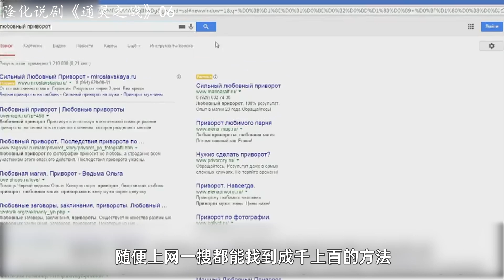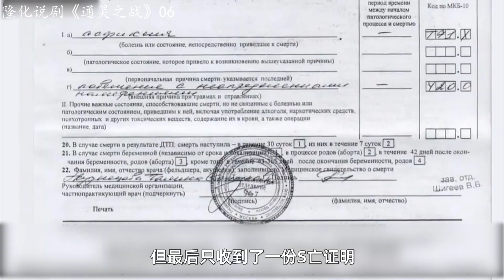男子双手被绑身后死因离奇，警察坚称其是自杀，朱莉王念动咒语引乌鸦帮忙！通灵之战06